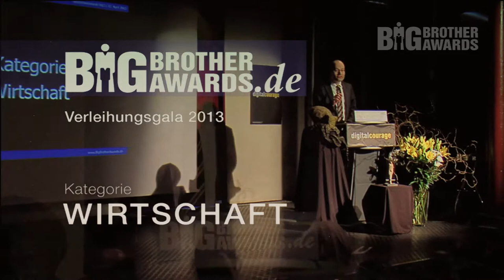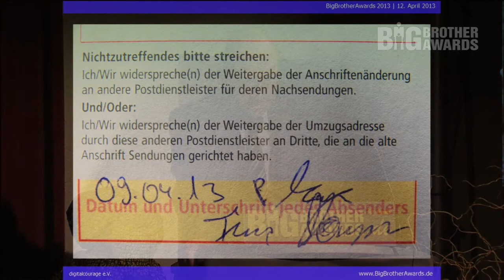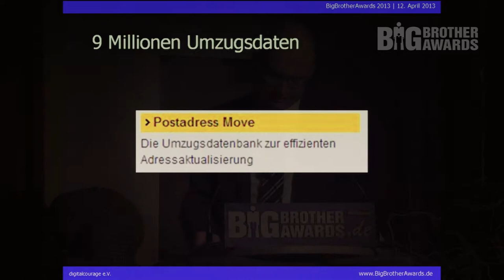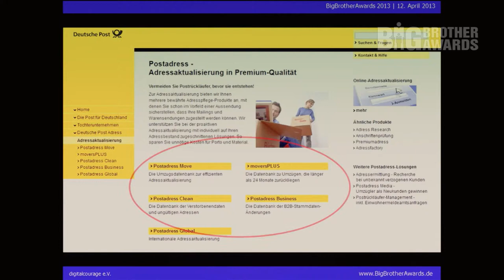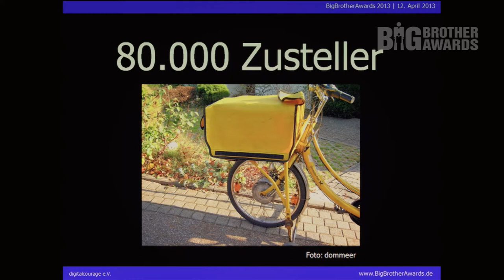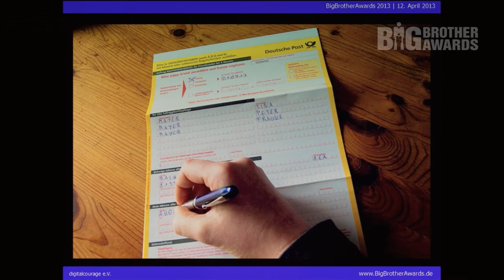BigBrotherAwards 2013 Teil 3/8: Deutsche Post GmbH und Co. KG, Laudator: Sönke Hilbrans BBA13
Teil 3/8

Laudatio in der Kategorie Wirtschaft. Preisträger ist die Deutsche Post Adress GmbH.